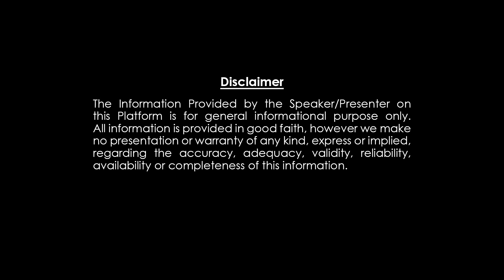మీ జుట్టు ఒత్తుగా నల్లగా పెరగాల| Get Thick and Long Hair | Home Made Natural Hair oil Tips in telugu